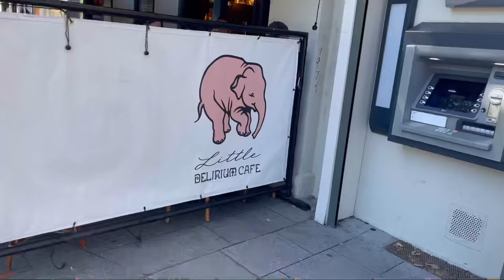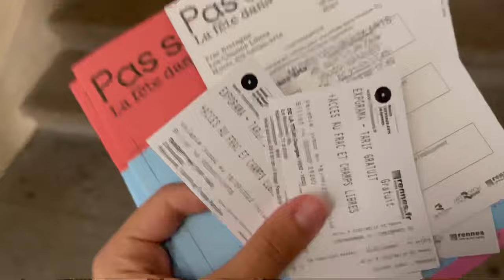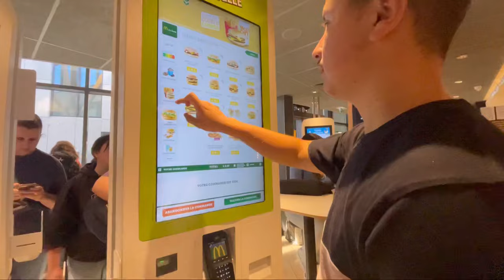Ne Date me 2 persona…?😳🤔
Hey 💗

Musician: Philip E Morris

Musician: Silicon Estate

Musician: Jeff Kaale

Musician: Jeff Kaale

Musician: Jeff Kaale